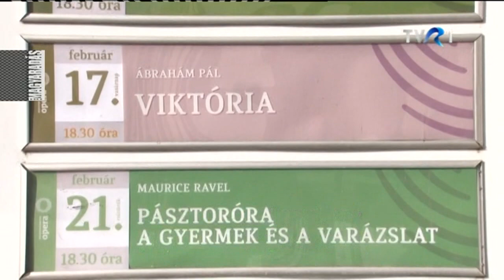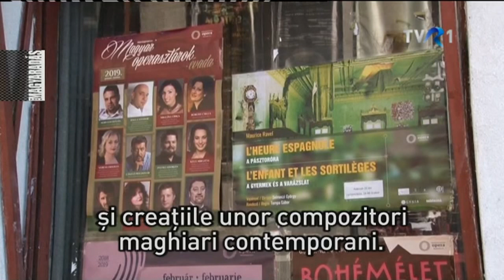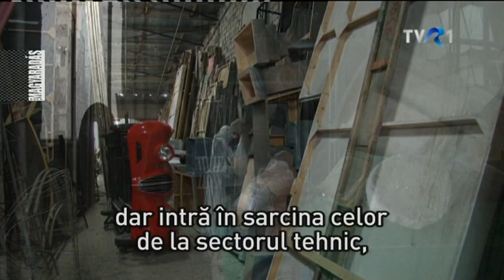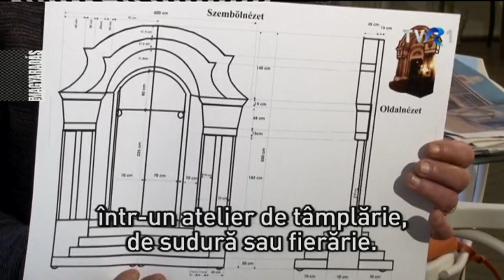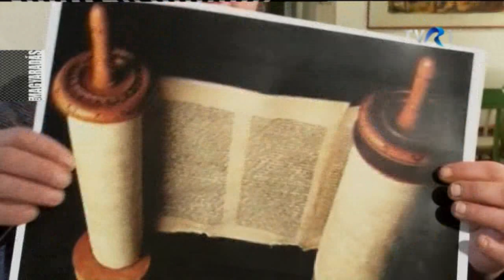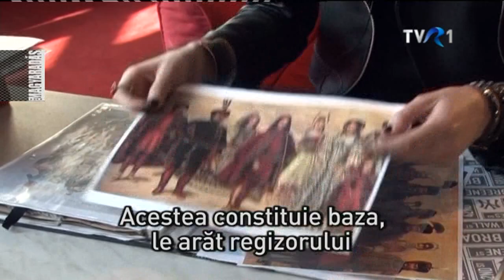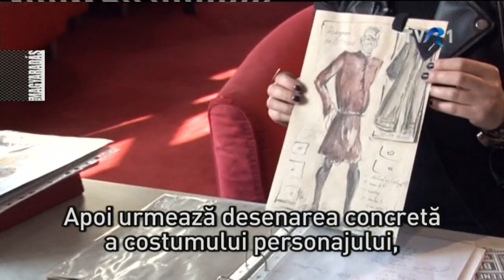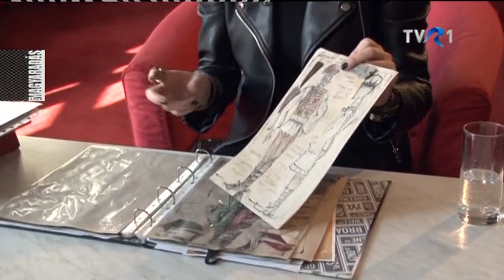MAGYARADÁS / Az opera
Ha eldöntjük, hogy megnézünk egy operaelőadást, akkor elegánsan felöltözünk, elfoglaljuk helyünket és türelmetlenül várjuk a kezdést. De vajon gondolunk-e arra, hogy a szereplőkön kívül még kiknek a közreműködésére volt szükség a produkció létrejöttéhez?

Készítették: Benczédi Jószef, Kötő Zsolt, Tárkányi János, Csergő József

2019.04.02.